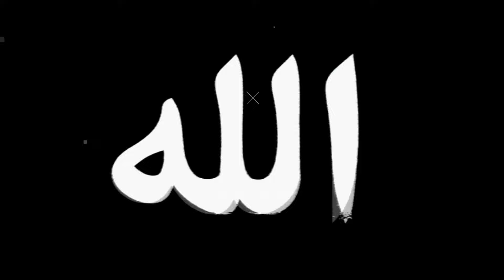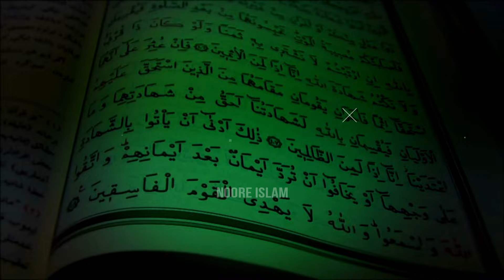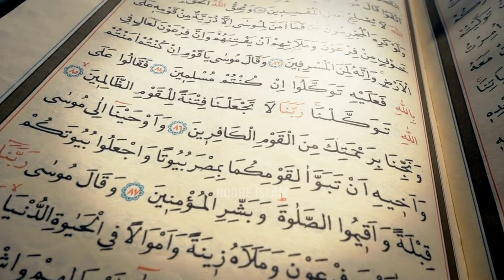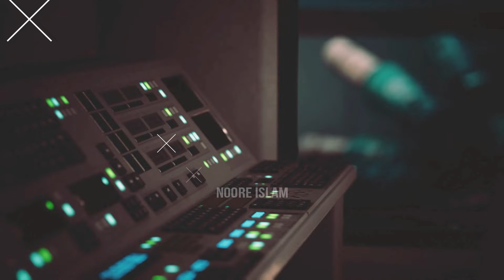पैगंबर मुहम्मद सबसे ज्यादा प्रेम किससे करते थे || हजरत आयशा के बाप की तीन दुआएं | Love of Muhammad ﷺ